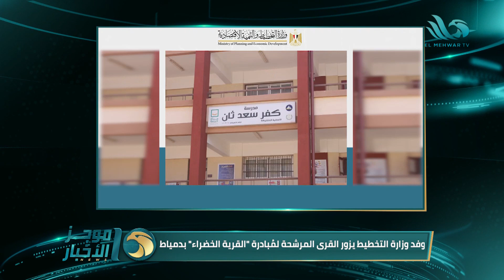موجز أخبار السادسة مساء من قناة المحور